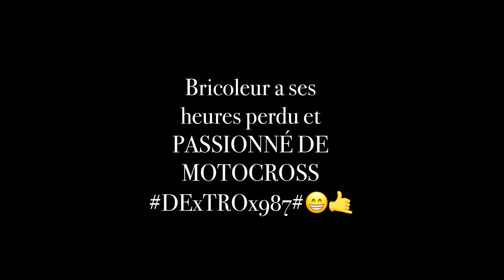Journée motocross APPRENTISSAGE pour les GARÇONS bike Life